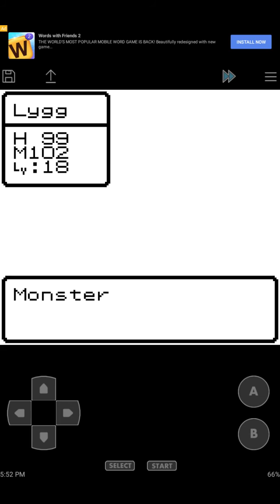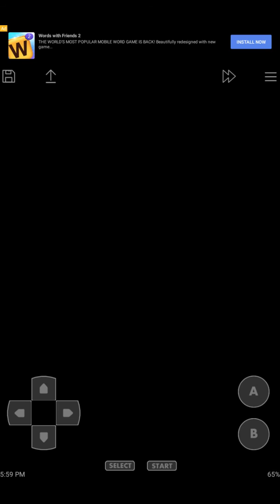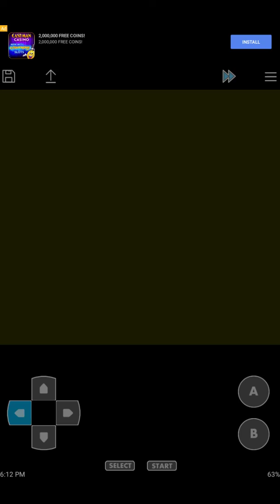Nyeh heh heh - Dragon Quest Monsters 2- BigSharkGaming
To Play with us all you have to do it:
Sub, Like, and let us know what your iGN name is

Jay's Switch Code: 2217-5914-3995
Shh. It's a secret to everyone

HAPPY GAMING!